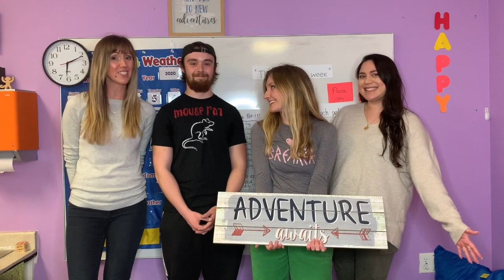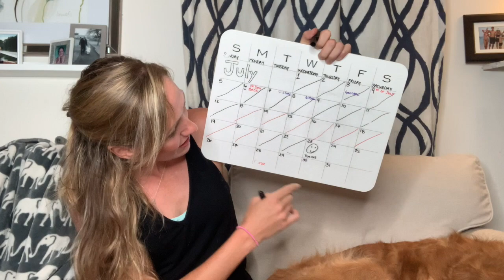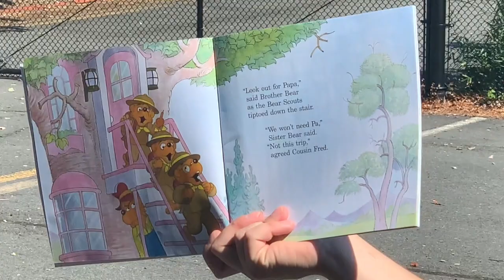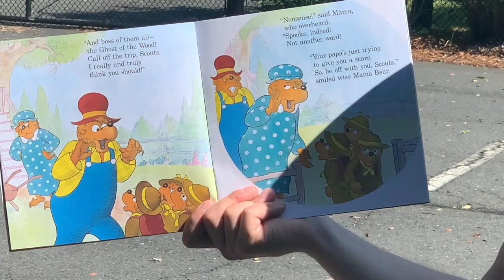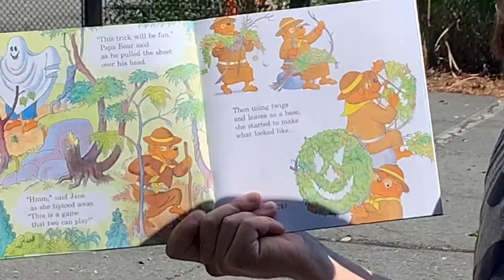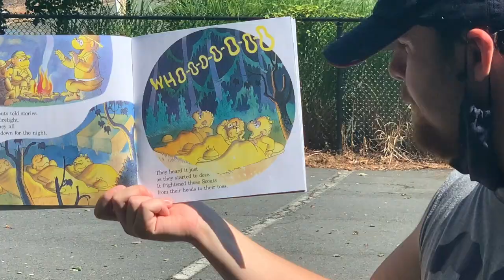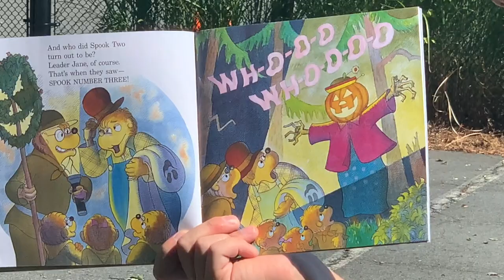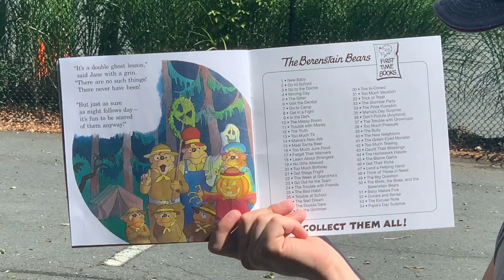Circle Time: Thursday, July 23rd